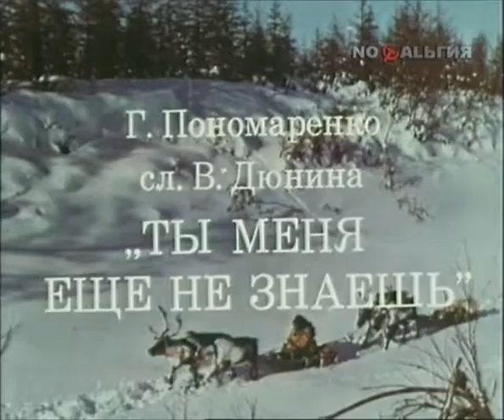Кола Бельды - Ты меня еще не знаешь